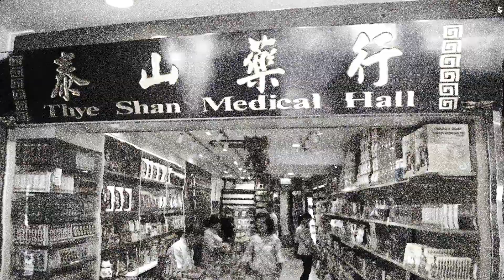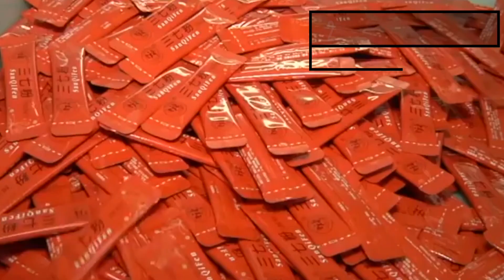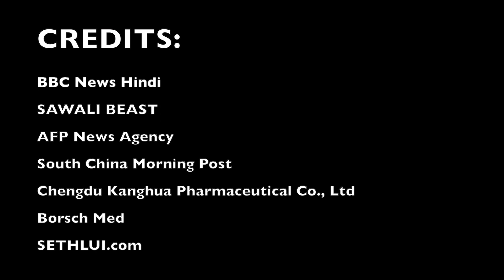World's Most Expensive Fungus - Caterpillar Mushroom | $63,000/lbs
Thumbnail: Lina Kivaka from Pexels